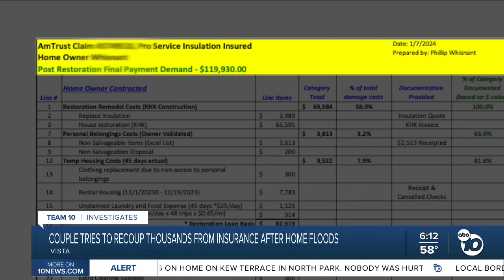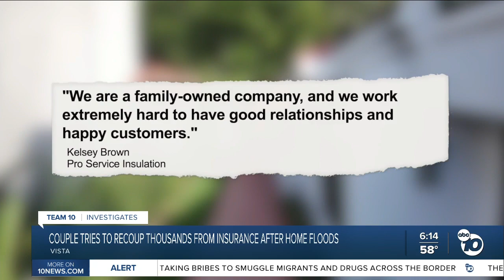(Airdate: 2024-02-02) ABC - KGTV - Couple Tries To Recoup $1000's From Insurance After Home Floods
A North County couple is grappling with the complexities of securing reimbursement from an insurance company after a storm incident.